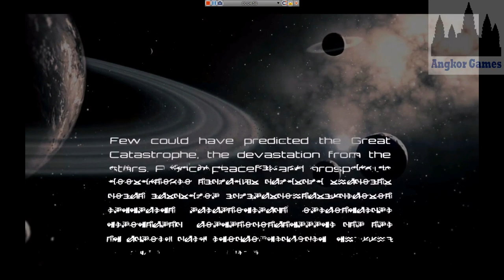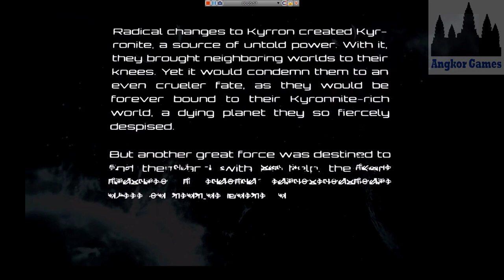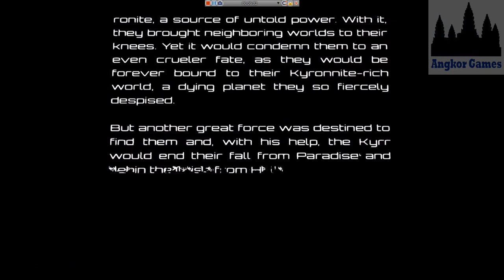Bombshell Gameplay Part 1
Bombshell Game-play with walk-through part 1 include Campaign Mission, Video file type MP4 1920x1080 full HD - Campaign game-play mission 1 plus function key + introduction and how to play this game easily! We have the full Campaign Game-play (all missions) of Bombshell including the intro of starting and ending mission, and more!!! Please enjoy together, Thanks!